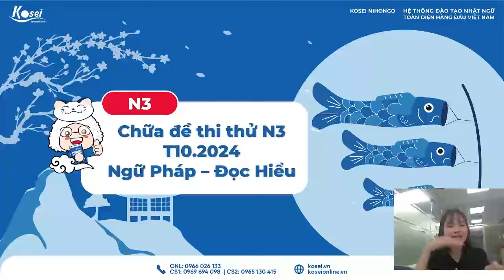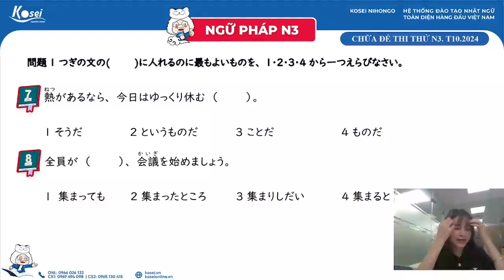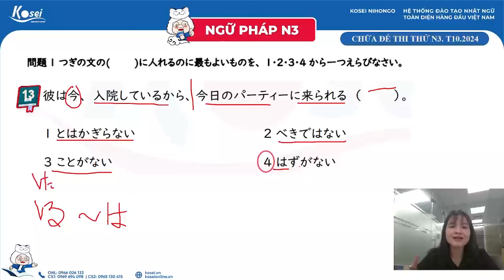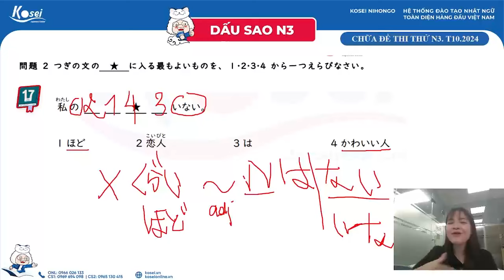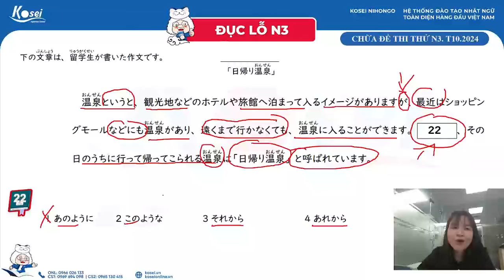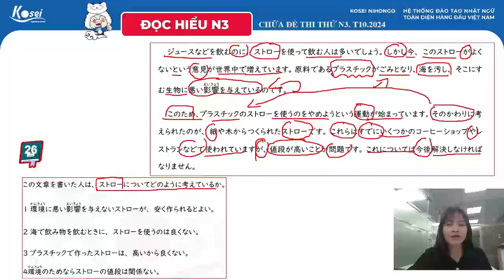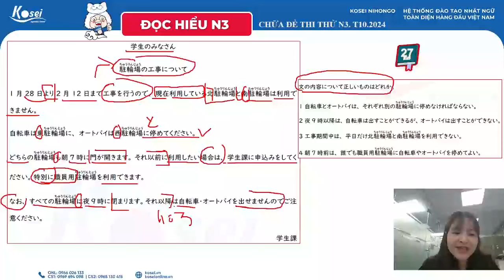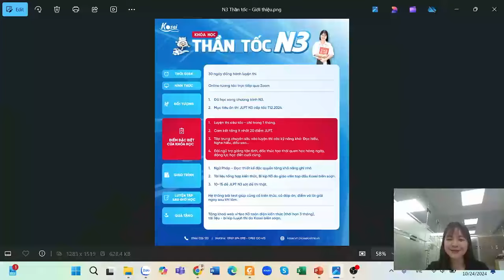Livestream N3 - Chữa đề thi thử JLPT N3 - Lần 1(Phần Bunpou - Dokkai) - Kỳ thi T12/2024